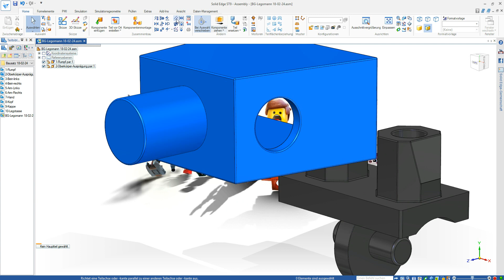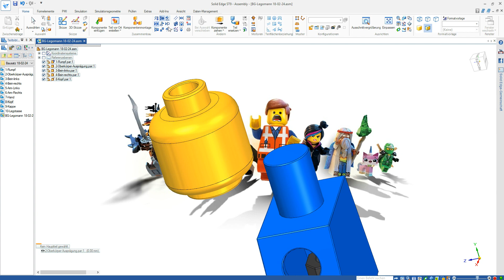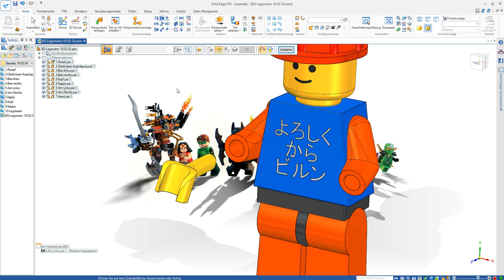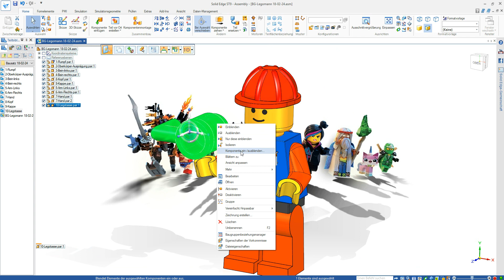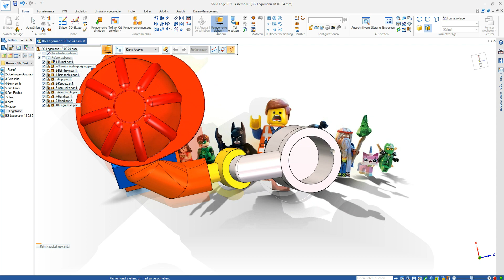Solid Edge ST9 - Figure Assembling